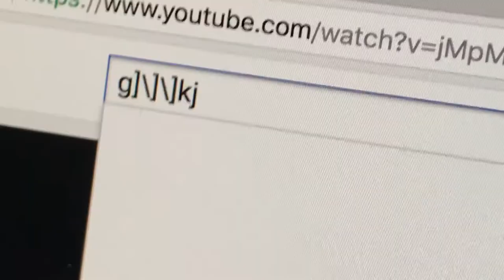Worms Battlegrounds - Random Games - Part 94 - With Matthew and Cody